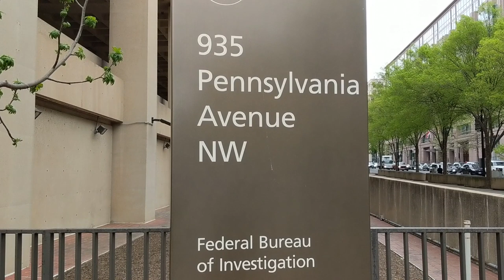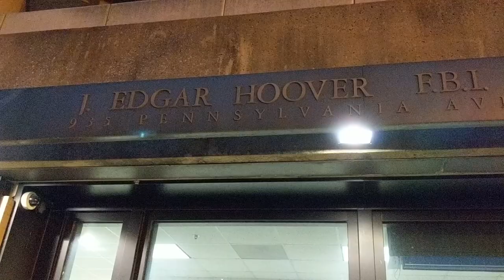Exploring the FBI Headquarters in Washington, DC | Runforthecube Travel Video